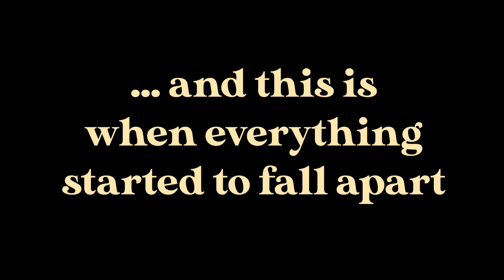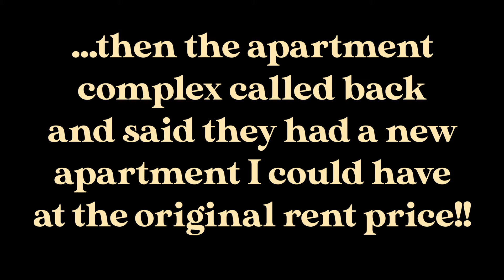THEY GAVE ME THE WRONG APARTMENT?! // MOVING VLOG PT 2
Moving can be VERY stressful!!! Luckily for me, it all worked out okay in the end, but the process was definitely a lot lol